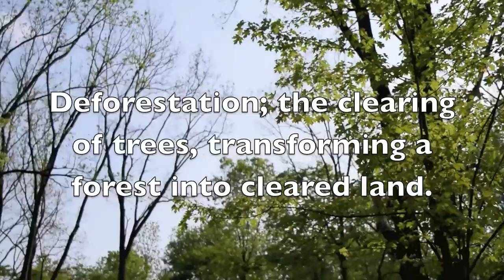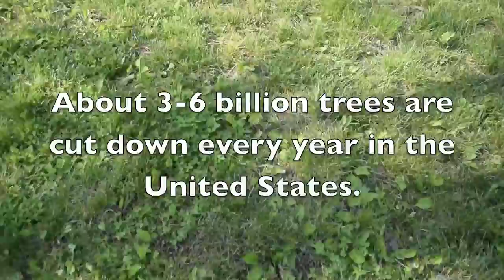Habitat Destruction and Species Extinction Awarness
Do Something Project